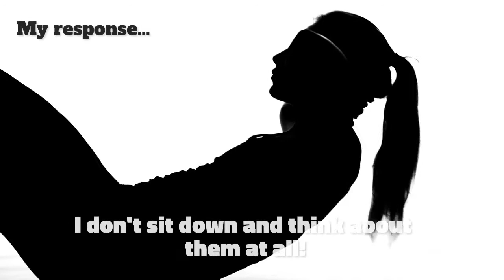Independent Locally Owned Real Estate Company